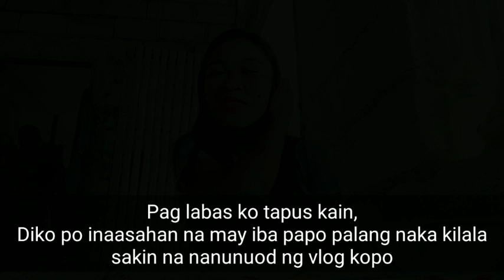TRIP TO CATAINGAN | Wilfreda Belardo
hope you enjoy this video be
XOXO be